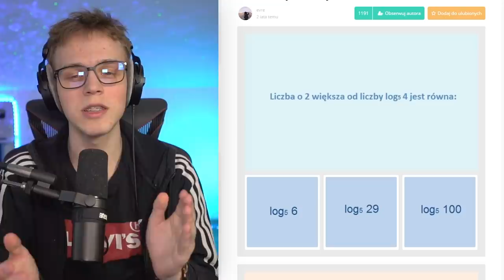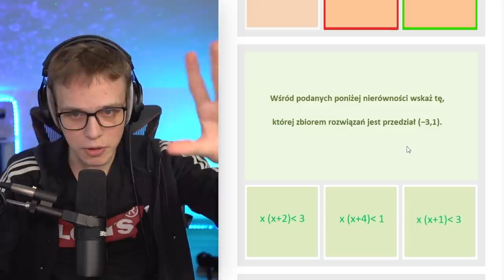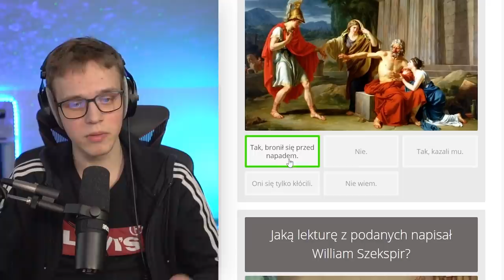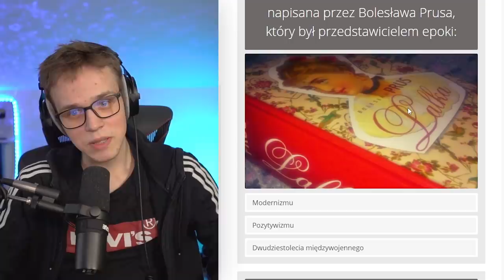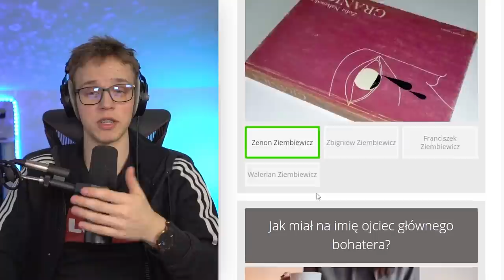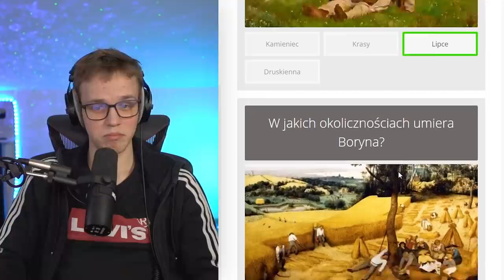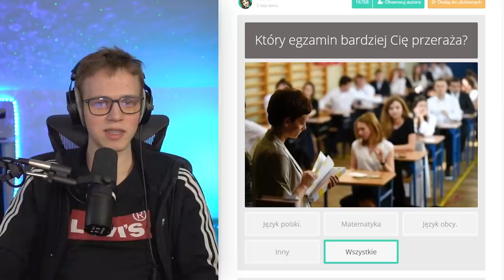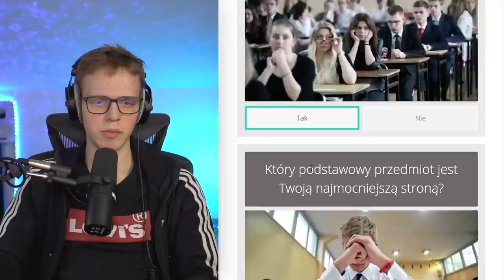Czy ZDAŁEM MATURĘ z MATEMATYKI?! *sprawdzam wyniki*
✔️ ODCINKI CODZIENNIE o 19:19